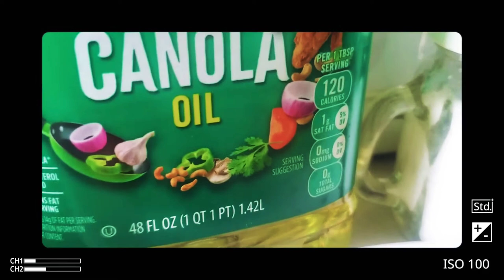Sauteed scrambled eggs with tomatoes.